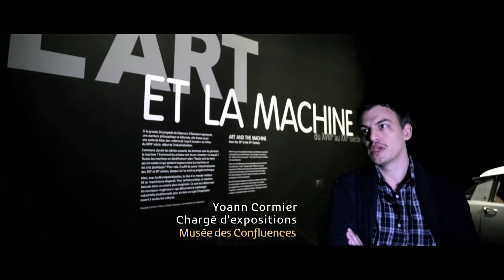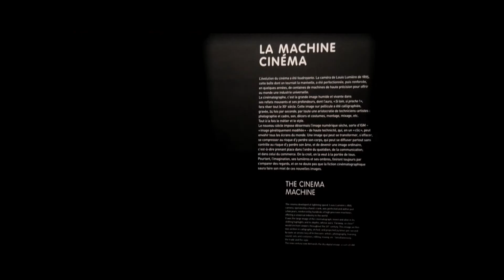L'art et la machine : présentation de l'exposition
Indifférence ou inspiration ? Haine ou fascination ? Explorez les rapports ambigus qu’entretiennent l’art et la machine depuis plus de 3 siècles.

Réalisation : musée des Confluences